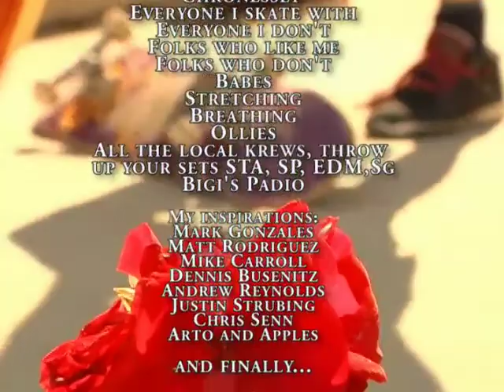Bang On (Credits)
Fourth section to my first full length skateboarding film Bang On 2008/2009

Filmed and Edited by Brendan Kronewitt

Ben Loates
Darren McCann
Kronesy
Zach Hoffman
Cade Turlcok